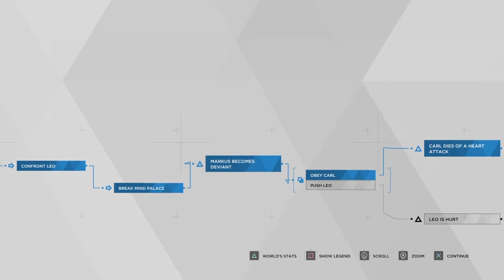Detroit Become Human - Self-Control Trophy Guide / Markus Let Leo Win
Self-Control Trophy (BRONZE)
- Markus let Leo win

Welcome to Detroit Become Human!

Chapter: Broken

Do the following:

- Once you enter the painting room, you will come across Leo.

- After some dialogue passed you will be given a choice between "push Leo" or "endure".

- Choose "endure" for this specific trophy.

The trophy will unlock after the cutscene.